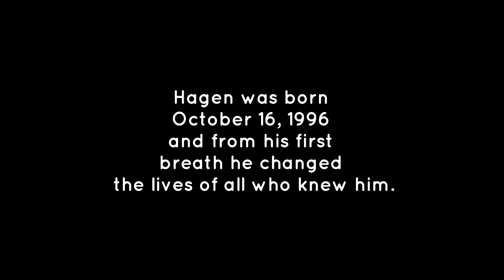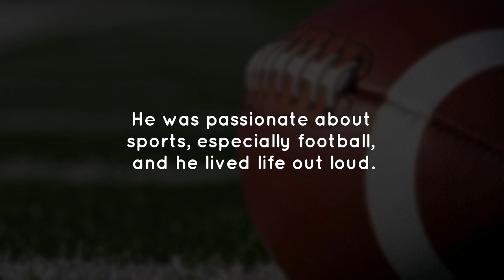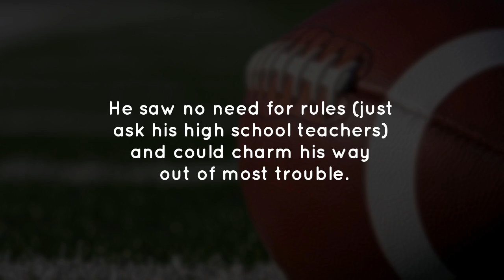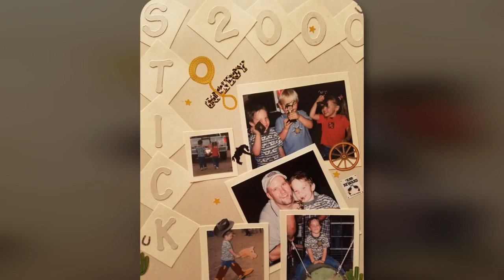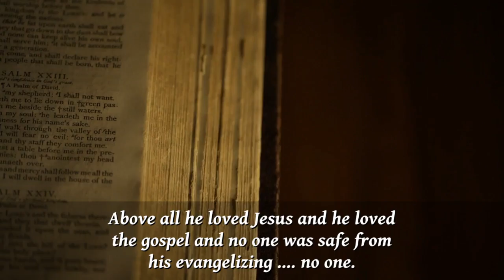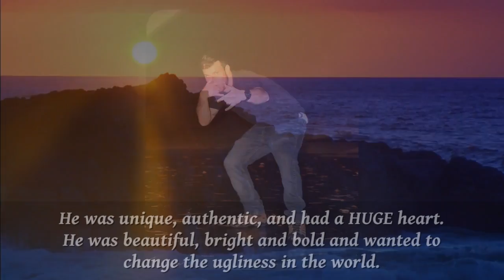Hagen Elijah Jones